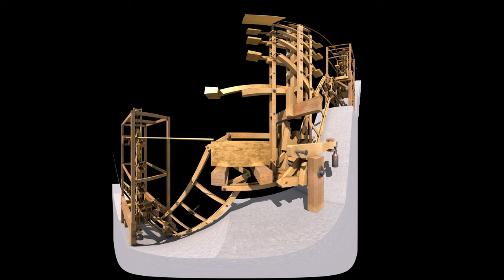Artificio de Juanelo. Realidad Virtual, 360°